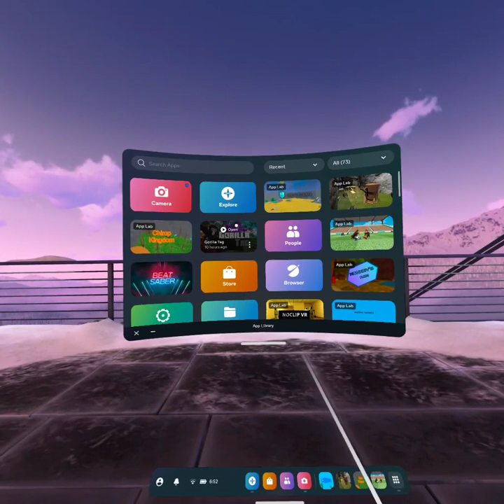com oculus shellenv 20230406 065245